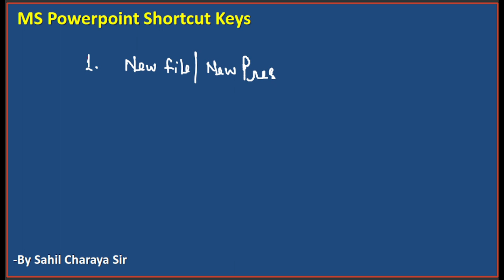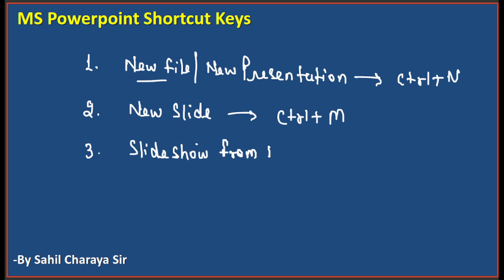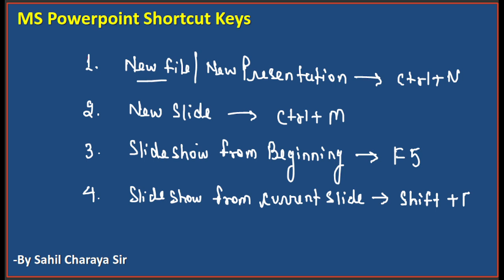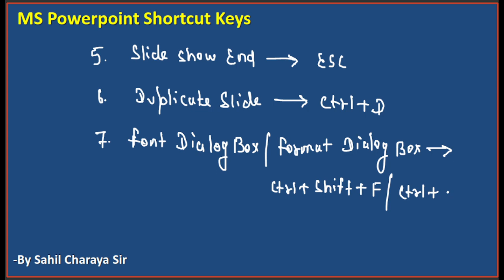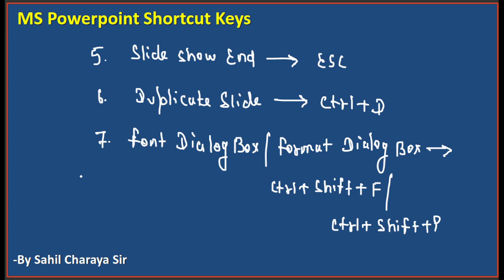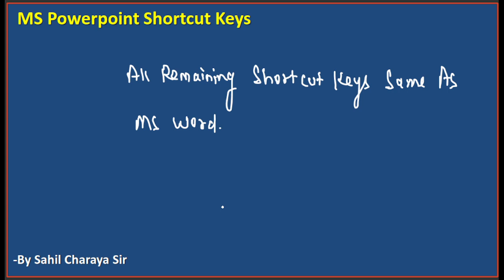MS Power Point Shortcut Keys | All Shortcut Keys in one video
About Us:

This is Sahil Charaya's official YouTube channel. Here you will
get live videos of Computer Science for all competitive exams like-
RRB Clerk, RRB PO, RBI Assistant, State level cooperative Exams,
Ctet, Rajasthan Patwari, Rajasthan IA, Information assistant, UPPCL,
UPPCL Assistant Accountant Computer, JOA IT 965 Computer, etc.